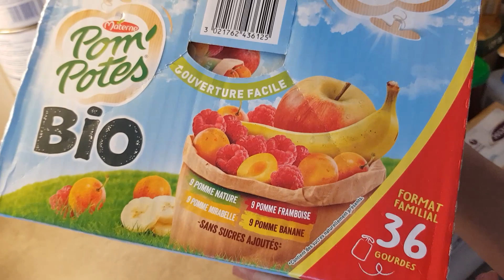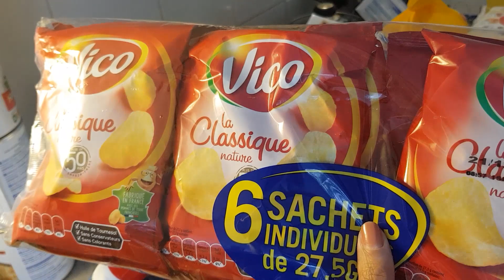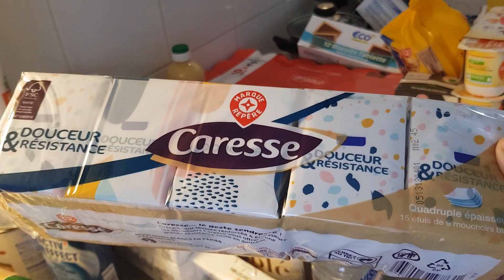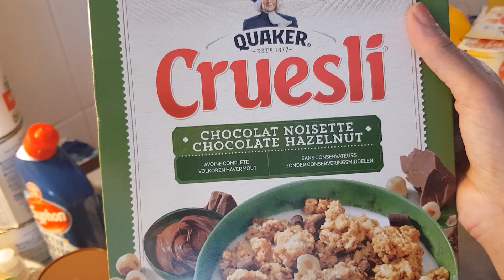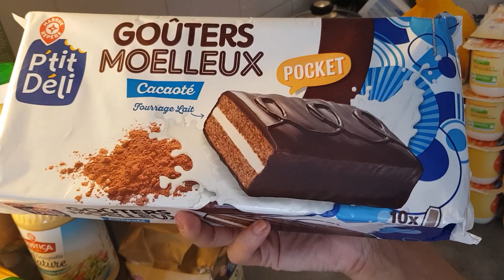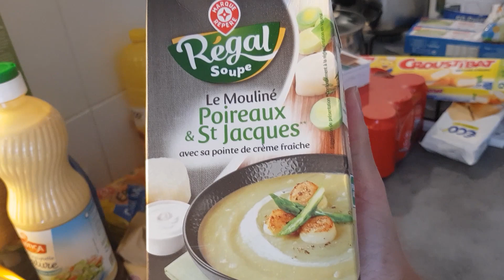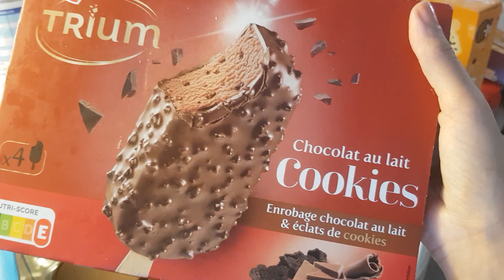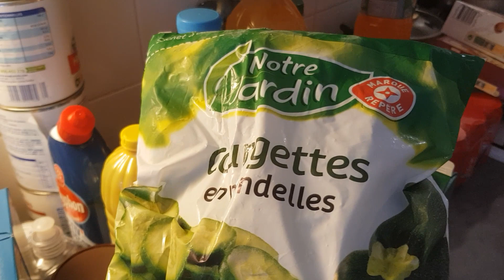GROSSS RETOUR DE COURSES J'EN AI MARREEEEEEEEEEEEEEE